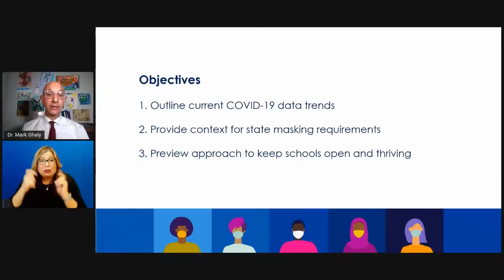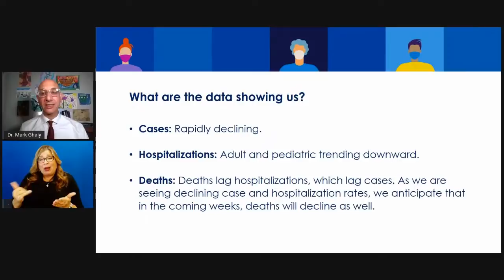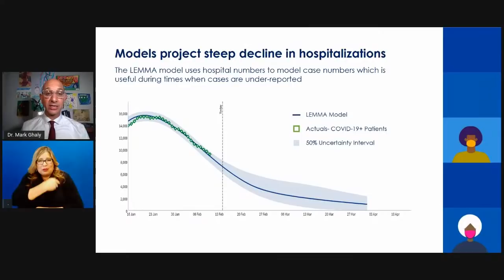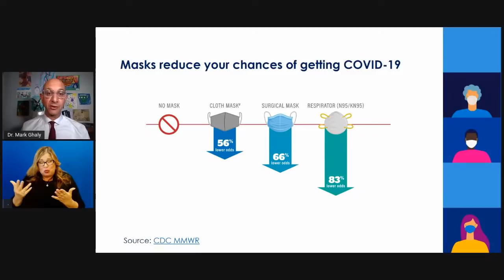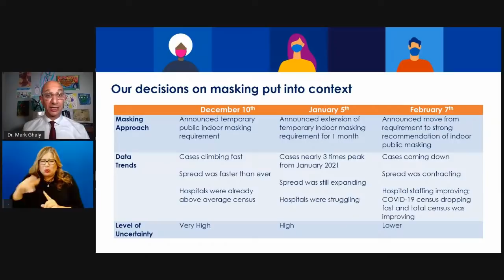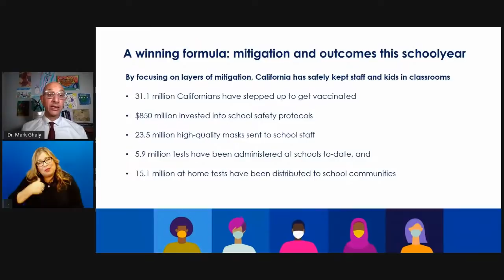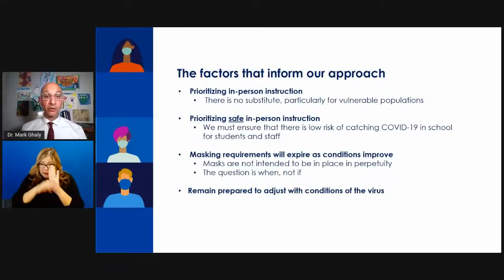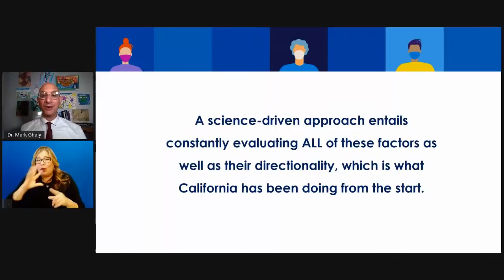2/14/2022: CalHHS Secretary Dr. Mark Ghaly Provides Update on COVID-19 in California